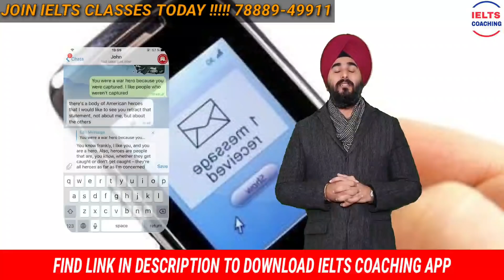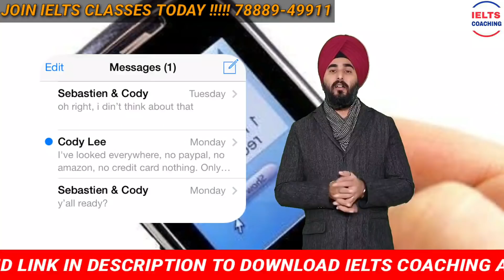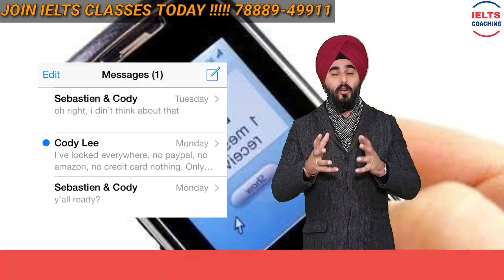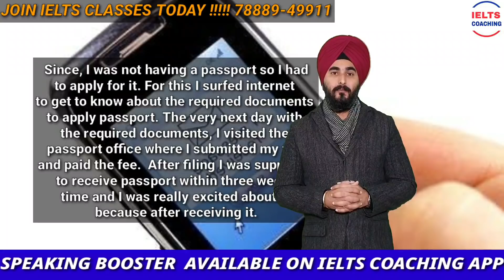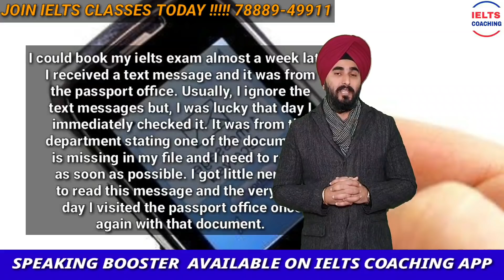Cue Card Vital Information You Received Via Text Massage | New Cue Card | Ramandeep Sir Sample 8.0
CLASSPLUS APP

AND USE

INTRODUCTORY
CUE CARDS
FOLLOW UPS

Is The Most Important Cue Card Of the Latest List Of IELTS Cue January to April 2019.

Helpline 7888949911